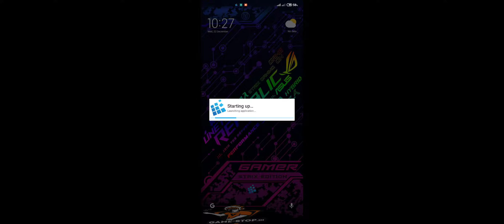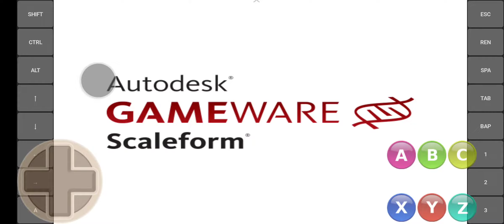Exagear Windows Emulator For Android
( Offline )

Pc Games ;

Emulator ;

Exagear Windows

Device ;

Poco F3

Specs ;

8gb Ram 256gb Rom